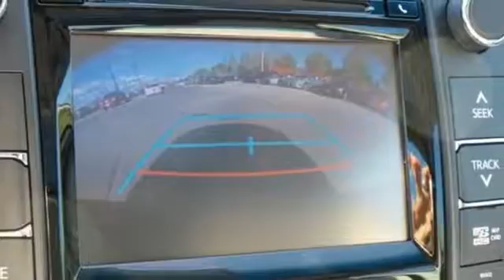2016 Toyota Camry Baltimore, MD #162475 - SOLD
Year: 2016
Make: Toyota
Model: Camry
Trim: XLE
Engine: 2.5L I4 SMPI DOHC
Transmission: 6-Speed Automatic
Interior: Ash Seat Trim
Stock #: 162475
VIN: 4T1BF1FK6GU598308

Address:
6324 Baltimore National Pike